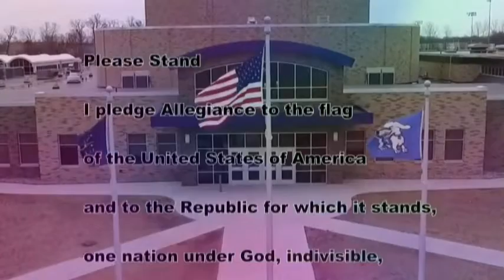HDTV News 1/20/20